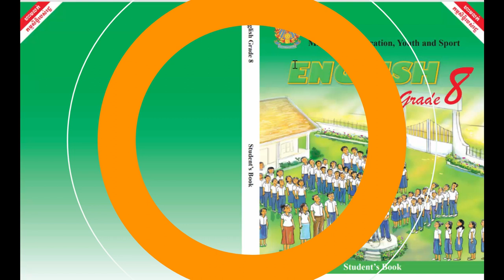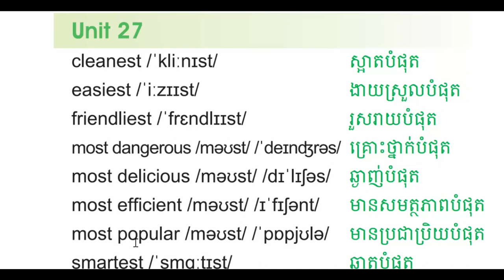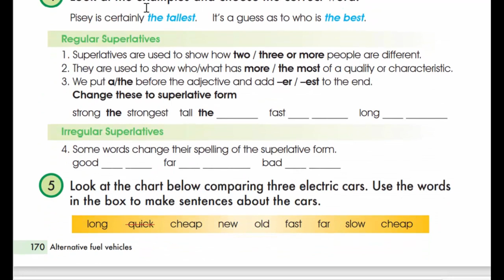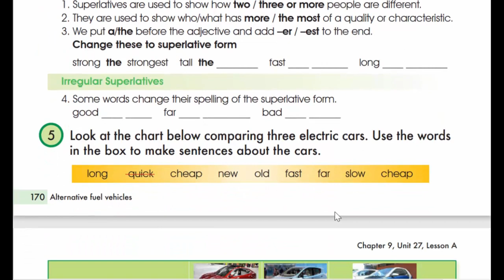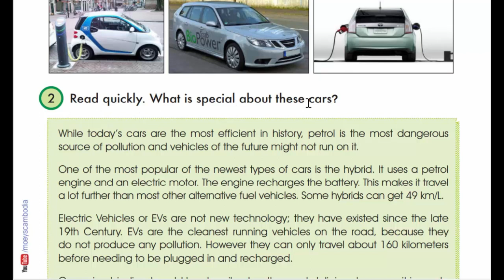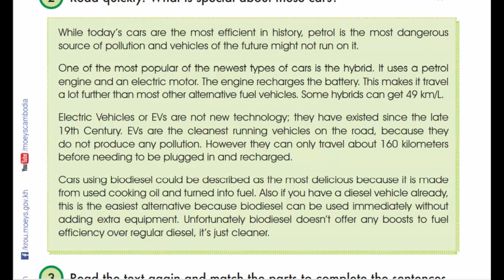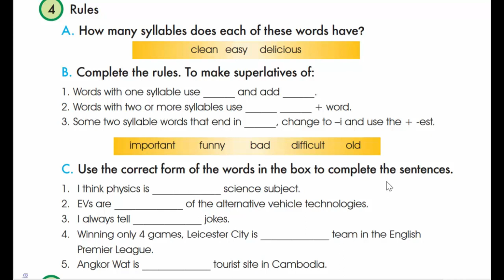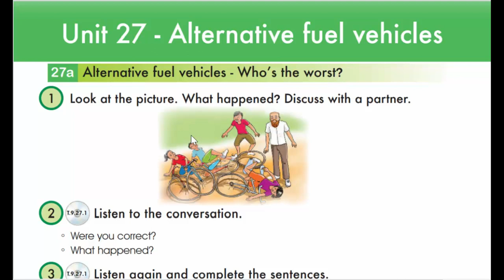Unit 27 Alternative fuel vehicles